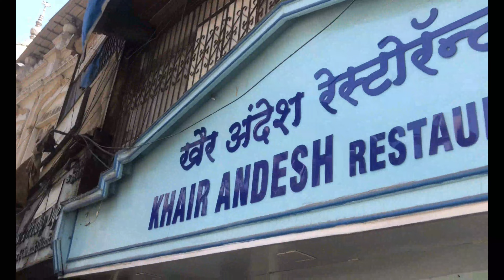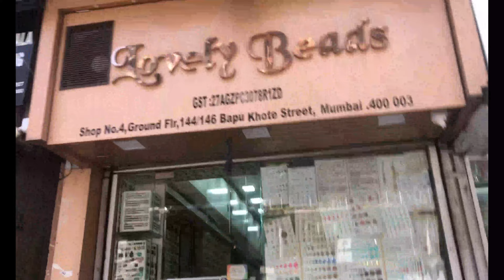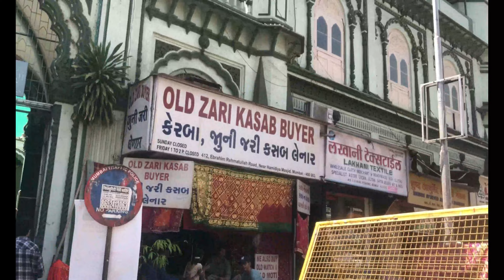4k paduni Street